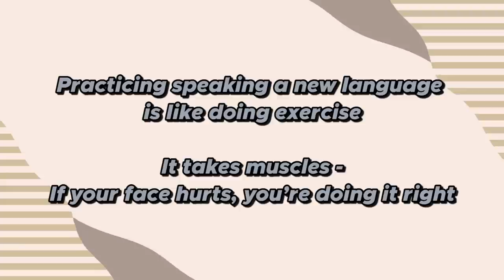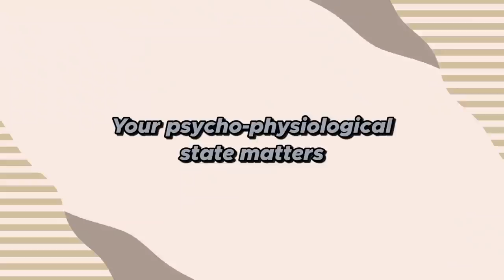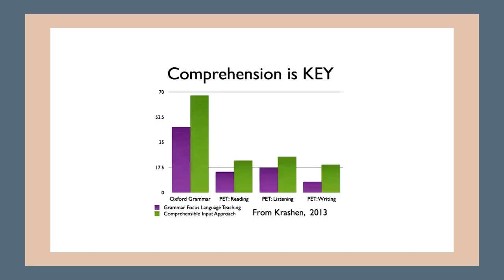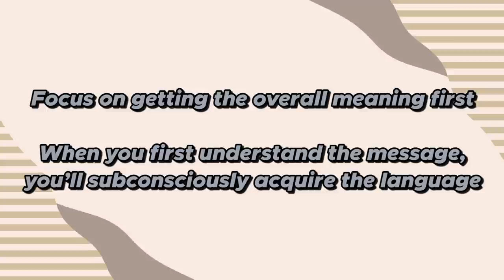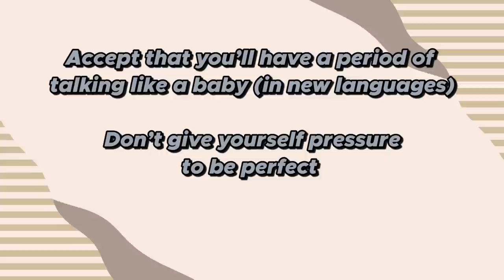Effective Methods for Language Learning | Tips From a Psychologist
This video features special guest Chris Lonsdale, a psychologist and linguist who shares with us tips that helped him learn Mandarin and Cantonese fluently in only 6 months!
He talks about language learning from a psycho-physiological perspective so don't miss out on his practical advice that'll have you speaking fluently in record time!

⚡️ Time codes:

00:00 Introduction
01:09 Language learning is a type of physiological training
03:36 Learn through comprehensible input
05:18 The best mindset for learning a language effectively
08:28 Random chats about vocabulary differences

❤️ Please support me so that I can keep making great content for you

﹝Real-life Chinese﹞

🔆 PROMOS